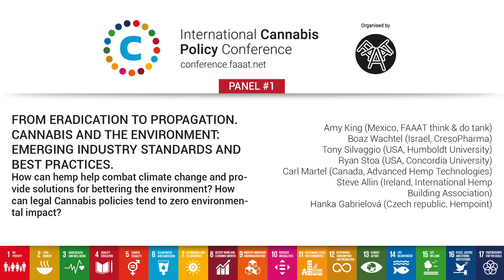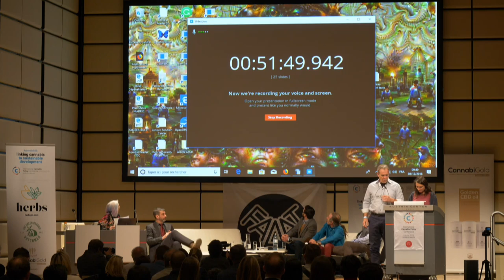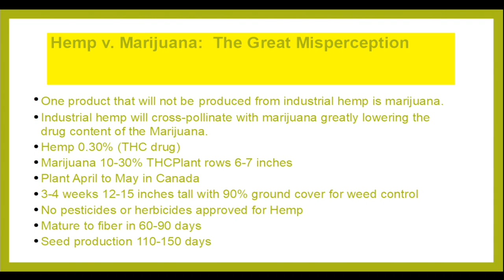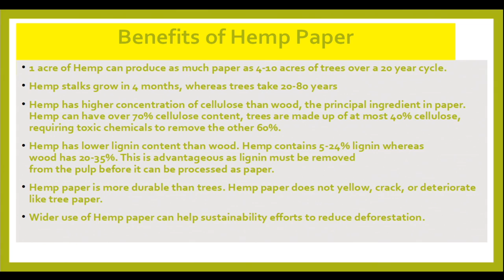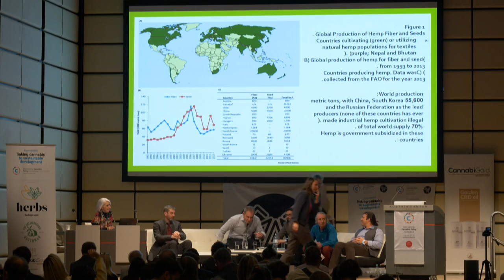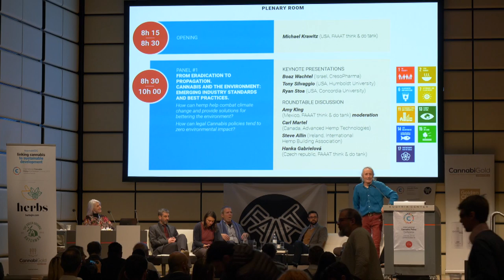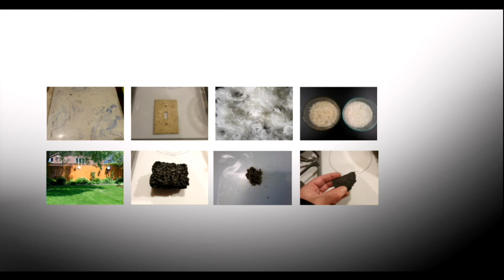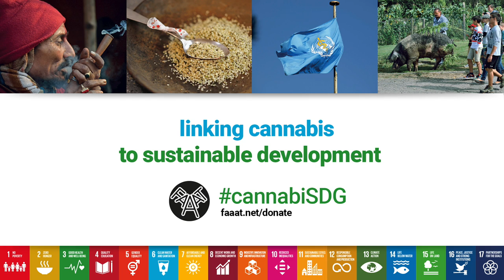CANNABIS, HEMP & THE ENVIRONMENT | UN Cannabis Sustainability Conference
FROM ERADICATION TO PROPAGATION. CANNABIS AND THE ENVIRONMENT: EMERGING INDUSTRY STANDARDS AND BEST PRACTICES.
How can hemp help combat climate change and provide solutions for bettering the environment? How can legal Cannabis policies tend to zero environmental impact?
Tony Silvaggio (USA, Humboldt University) 6:20
Ryan Stoa (USA, Concordia University) 19:50
Boaz Wachtel (Israel, CresoPharma) 33:00
Hanka Gabrielová (Czech republic, Hempoint) 49:43
Steve Allin (Ireland, International Hemp Building Association) 58:12
Carl Martel (Canada, Advanced Hemp Technologies) 1:10:42
Moderated by Amy King (Mexico, FAAAT think & do tank)

Panel 1 - International Cannabis Policy Conference 2018